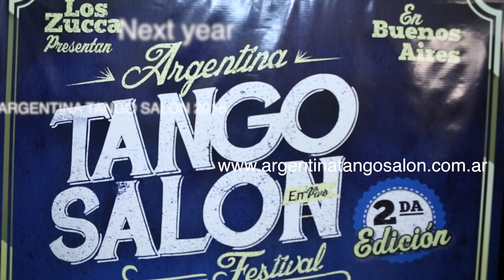Christian Marquez & Virginia Gomez, 1-3, Tango Salon 2015